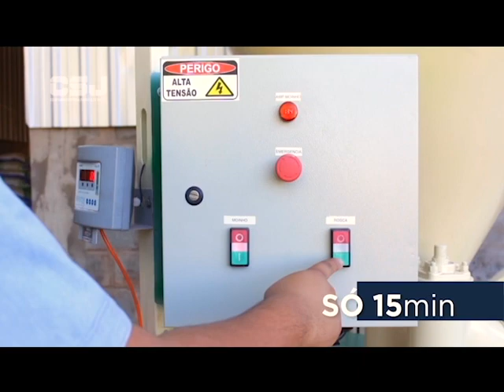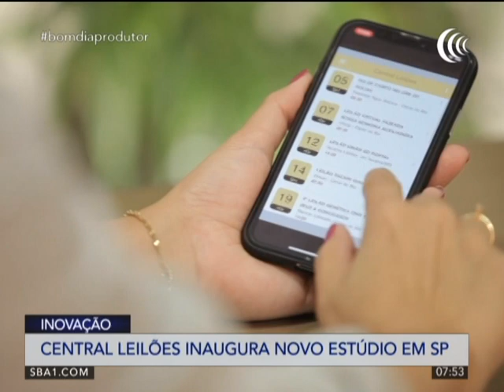Programa Bom Dia Produtor | 05/02/2020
03:13 Reunião hoje define erradicação no Brasil

04:27 Pressão positiva para o preço da arroba

06:07 Cotação do boi gordo/ à vista

07:49 Cotação do bezerro

08:42 Nova doença de fim de ciclo preocupa

13:44 Exposição acontece de 2 a 6 de março no RS

18:57 Grupo quer criar taxa de sustentabilidade

25:29 Leilão virtual 12 de fevereiro Canal do Boi

29:20 Leilão 1° de março 14h Canal do Boi

34:09 620 Mil plantas são substituídas em SP e MG

36:09 Recuo na arroba do boi gordo

37:03 CSJ mini fábrica de ração

39:37 Central leilões inaugura novo estúdio em SP

44:37 Semex Genética Para Vida

48:50 Abertura oficial acontece hoje

55:53 IMEA atualiza números da safra 2019/20

56:52 Lideranças destacam cooperativas do Paraná

01:03:30 Primeira praça no dia 14 de fevereiro às 14h

01:04:34 Segunda praça no dia 06 de março às 14h

01:05:24 Inglaterra quer comércio com Brasil

01:08:55 Vírus não impede habilitação de frigoríficos

01:11:07 Ibovespa sobe mas dólar também em alta